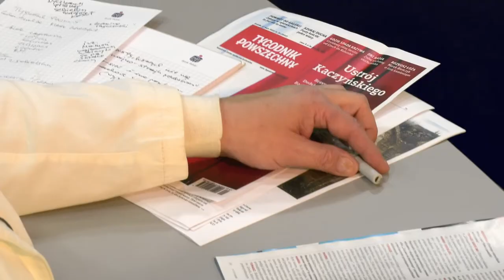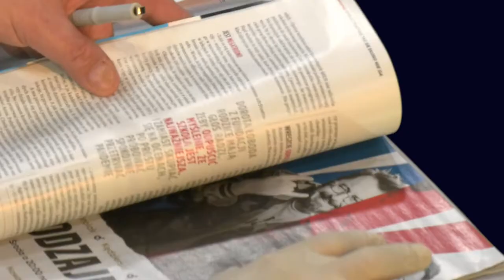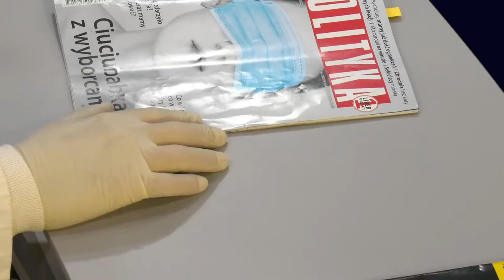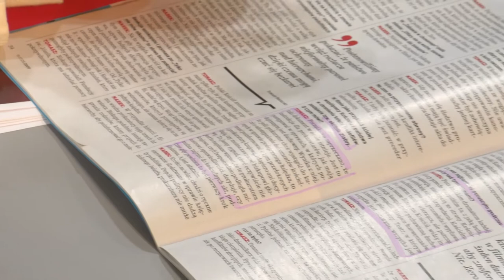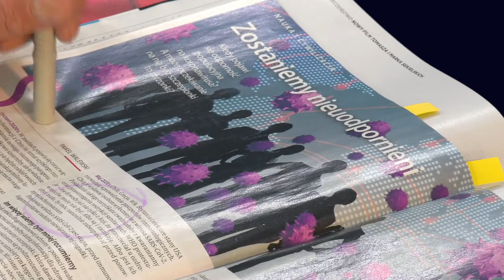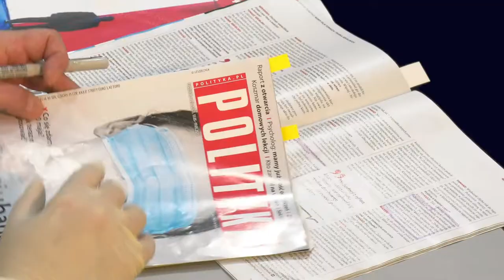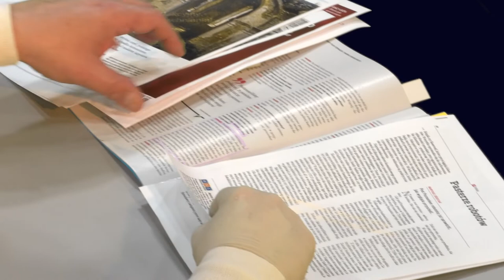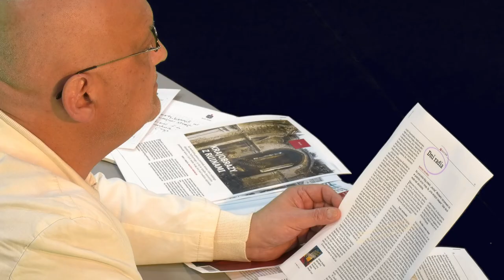Wycinanki Prasowe # 12.05.2020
Jacek Rakowiecki w cotygodniowym, krytycznym przeglądzie tygodników opinii.
Obserwuj nas!